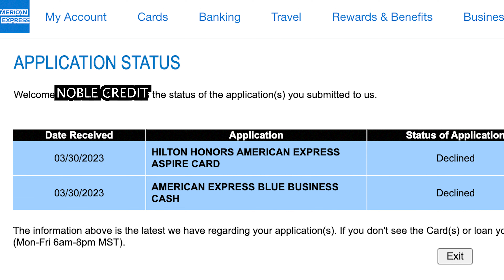*MAJOR* AmEx Application Rule Change 2023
American Express has some strict application rules that you should be aware of if you want to get multiple cards. In this video I detail a possible change to one of their most prominent rules: the 1/5 rule which says you can only be approved for one credit card in a 5 day period. The team over here at Noble Credit has successfully debunked that rule in this video. Check it out!
🕔 Time Stamps🕔:
0:00 : AmEx Application Rules 2023
0:15 : 5 Credit Card Rule
0:50 : 10 Charge Card Rule
1:20 : Once in A Lifetime Rule
2:10 : Rule Change?! 1/5 Rule
2:40 : 2/90 Rule?

☯️ BIO: Noble Credit is an Active Duty Servicemember and entrepreneur who's goal is to help put money into your pockets using credit cards because smart financial habits now will turn into passive investments paying you later.

✅✅ Earn 3 Free Night Awards with the Marriott Bonvoy Boundless® Credit Card or 30,000 Bonus Points with the Marriott Bonvoy Bold® Credit Card. ✅✅

WARNING: The advice and movements shown in this video are for informational and educational purposes only.